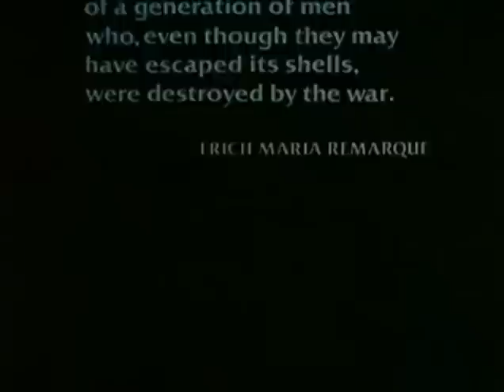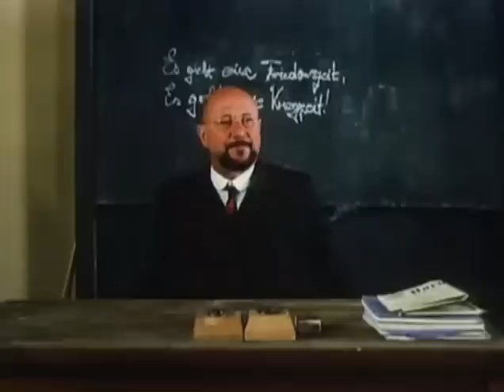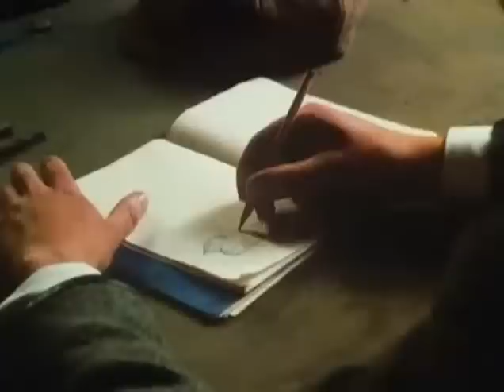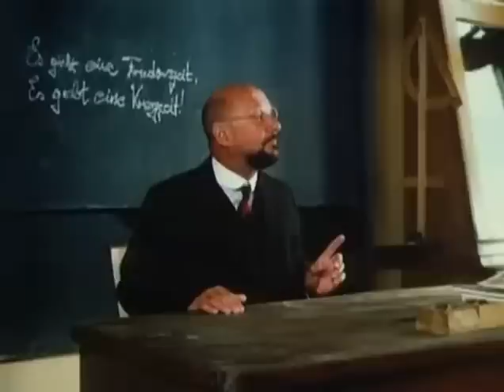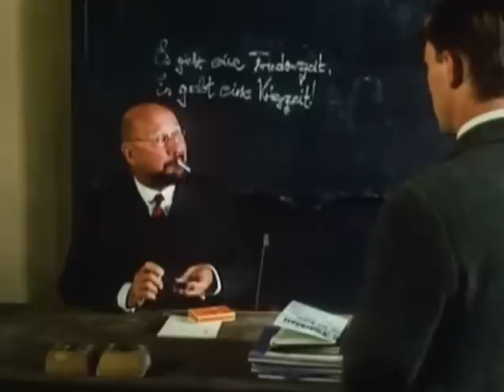SIN NOVEDAD EN EL FRENTE (Película en Español)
Reparto:
Ernest Borgnine, Richard Thomas, Donald Pleasence, Ian Holm, Patricia Neal, Paul Mark Elliott, David Bradley, George Winter, Dominic Jephcott

Género: Drama / Bélico / I Guerra Mundial.

Adaptaciones de Erich Maria Remarque

Sinopsis
Adaptación de la novela homónima del escritor alemán Erich Maria Remarque, que había tenido ya una magistral adaptación al cine por Lewis Milestone en 1930. Drama antibelicista sobre la gran decepción que sufre un grupo de estudiantes adolescentes que han sido enviados al frente durante la I Guerra Mundial (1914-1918).

Premios
1980: Emmy: Mejor montaje. 7 nominaciones, incluyendo mejor telefilm y dirección
1979: Globos de Oro: Mejor película para televisión